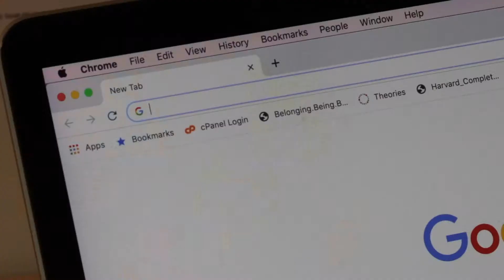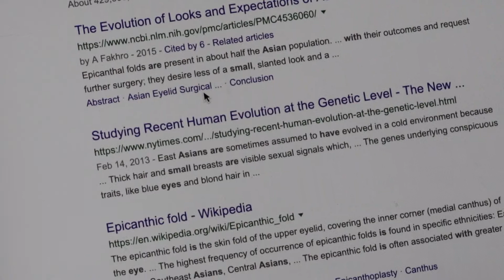The Truth Behind Why Asians have Small Eyes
Like me, Have you ever wondered why Asians have small eyes?
Join me as a unravel the mysteries of genetics and evolution to find out the real reasons to why Asians have small eyes.

TMJ